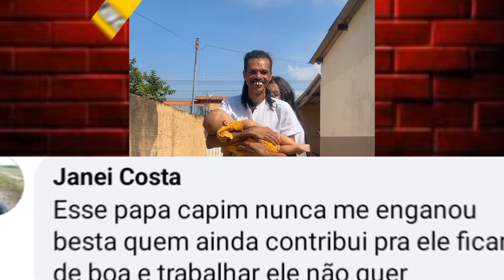Papa Capim se pronunciou e disse a real sobre o que está acontecendo entre ele e a sua esposa